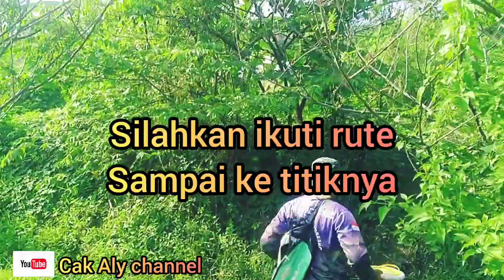mancing nyobok || gejolak ikan nila penghuni welingi bikin iri‼️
hallo sobat mancing pada video kali ini saya sedang mancing nyobok di lokasi irigasi barat via arteri mangkang..
silahkan lihat keseruannya gejolak ikan welingi bikin adem dihati🤭